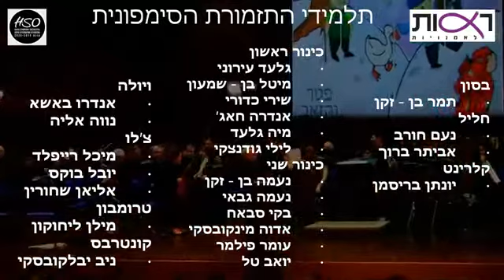פטר והזאב - קונצרט סיפור מגמת תיאטרון ביה"ס לאמנויות רעות והתזמורת הסימפונית חיפה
מגמת תיאטרון ומגמת עיצוב חזותי
בית הספר השש שנתי רעות לאמנויות חיפה
פטר והזאב מאת סרגיי פרוקופייב
ניהול מוזיקלי וניצוח דוד סופר
בימוי דניס שמע
עיצוב תפאורה דליה זוהר
קונצרט סיפור עם התזמורת הסימפונית חיפה
מרץ 2020